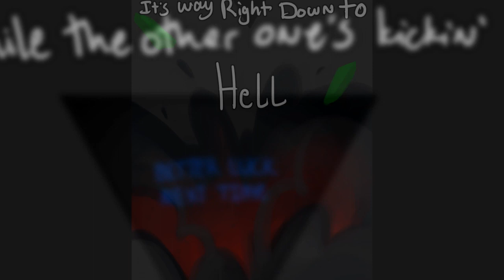go get your gun ♠ lyricstuck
apenas repostando para deixar salvo